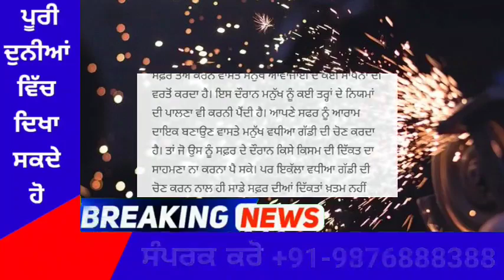punjabi news today live - Punjab News Tv - ਇਸ ਵੇਲੇ ਦੀ ਵੱਡੀ ਪੰਜਾਬੀ ਖਬਰ